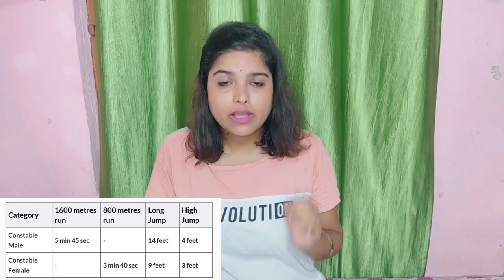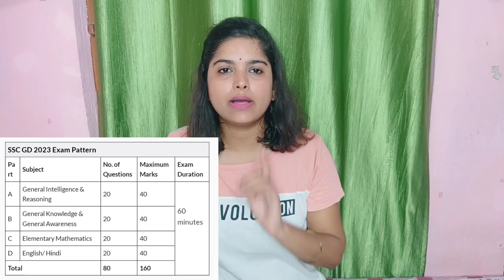10th के बाद 4 सबसे अच्छी सरकारी भर्तियां | Best Sarkari vecancy (GovJob) After 10th Pass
10th के बाद 4 सबसे अच्छी सरकारी भर्तियां | Best
Sarkari vecancy (Gov Job) After 10th Pass